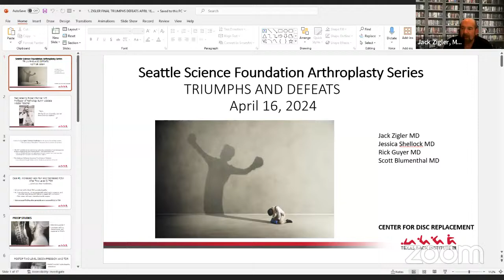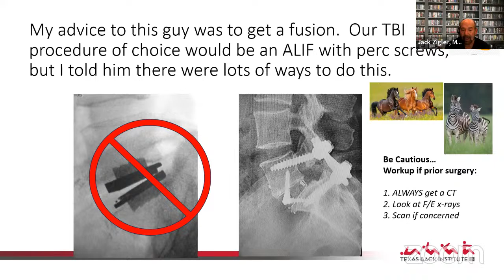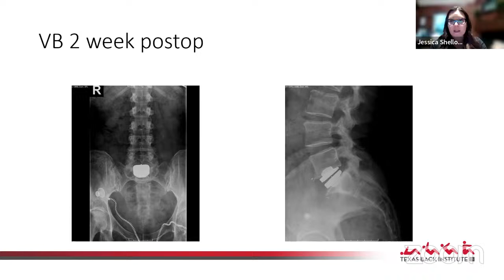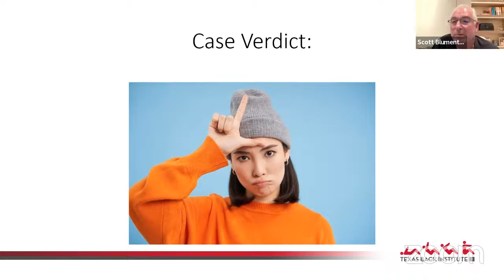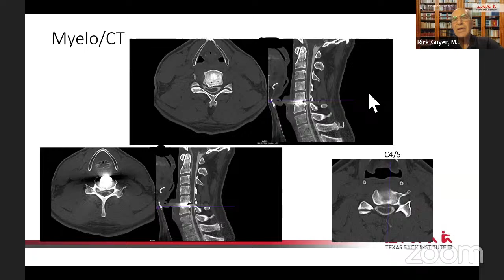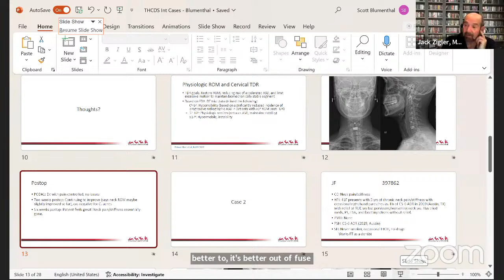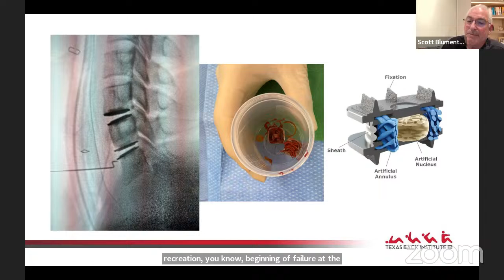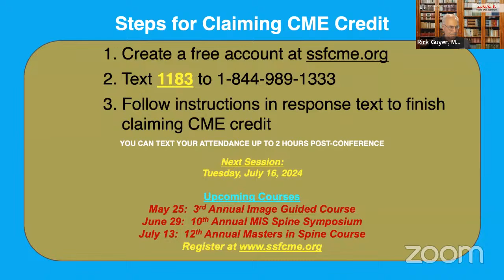Triumphs & Defeats – Jack Zigler, MD, Rick Guyer, MD, Jessica Shellock, MD & Scott Blumenthal, MD